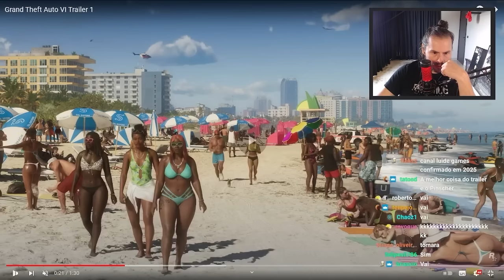REAGINDO A REAÇÃO DO FLOW GAMES A GTA VI (davi jones maluco) | Cortes luideverso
LIVES NO SITE ROXO DE SEGUNDA A SEXTA FEIRA, A PARTIR DAS 11 DA MANHÃ (procure por /luidematos)